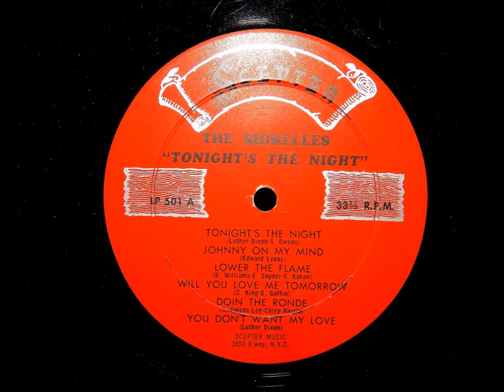The Shirelles "Tonight's the Night"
"Tonight's the Night" written by lead singer Shirley Owens and Luther Dixon was the first big hit single by The Shirelles, one of the first of the popular girl groups of the late 1950s and early 1960s. Released  as a single in September 1960  on the Scepter label, the song reached #39 on the Billboard Hot 100  and #14 on the Hot R&B charts.  The song was included on The Shirelles' 1961 album Tonight's the Night and can be found on CD on The Shirlelles Anthology, 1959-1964. The Shirelles featured Shirley Owens (Shirley Alston Reeves) on lead vocals and Doris Coley, Beverly Lee, Addie "Micki" Harris on backing vocals. The sound recording is administered by WMG & SME on behalf of Sony Music Entertainment.  The purpose of this upload is for viewer enjoyment and education not for monetary gain.